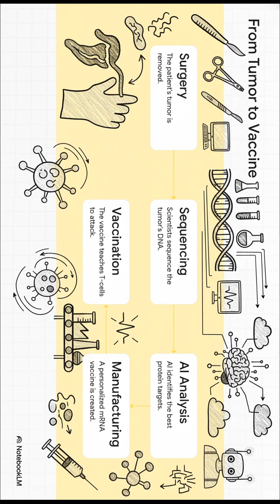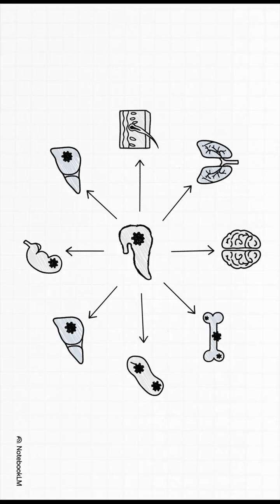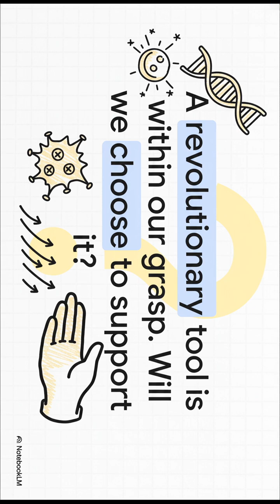Personalised mRNA Vaccines